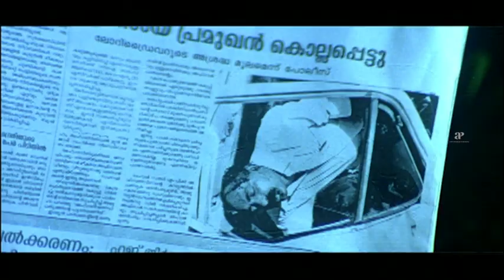Maniyarakallan Movie Scenes | Trio scared of Ponnambalam | Harisree Ashokan | Jagadish | Rajan P.Dev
Watch scenes from the movie maniyarakallan starring Harisree Ashokan, Ponnamma Babu, Jagadish, Lakshana, Vijayaraghavan and Mamukkoya. This Movie was directed and produced by Rajan P Dev. Music Composed by M G Anil and got released in the year 2005.

Starring
Harisree Ashokan
Ponnamma Babu
Vijayaraghavan
Rajan P.Dev

Music
M.G.Anil